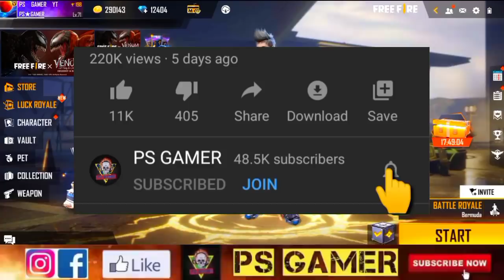ALL FREE REWARDS IN DIWALI EVENT 😱| FREE FIRE DIWALI EVENT 2021 | NEW EVENT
Enquiry Email-

DIWALI EVENT 2021 FREE FIRE

1. Garena free fire Indonesia live
2. Garena free fire Brazil live
3. Garena free fire India live
4. Garena free fire Brasil live
5. Garena free fire Singapore live
6. Garena free fire Thailand live
7. Garena free fire Vietnam live